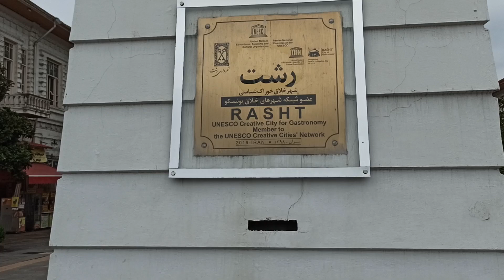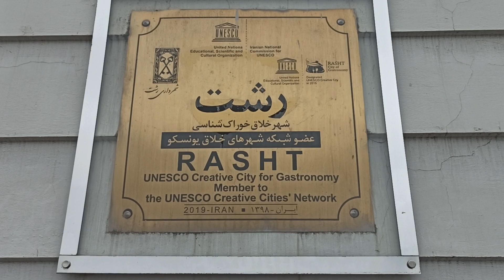IRAN: Rasht شهرداری رشت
Rasht Municipal Square was built at the beginning of Reza Pahlavi's reign (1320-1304) and its collection includes the Municipal Palace, Post Museum and the old Iran Hotel building. The municipal building and its clock tower are the symbol of Rasht city. This building was damaged during the terrible and devastating Manjil earthquake in 1369 and was restored to its original form shortly after by Robert Vahanian.
Daily live music performance in the morning and on special occasions by the Rasht Municipality Orchestra is performed in front of the Municipality, inside the square area and in the special area of ​​the orchestra group, and this is one of the unique features of the Rasht Municipality Square. The bell of the complex rings every hour equal to the number of the hour and every half hour.